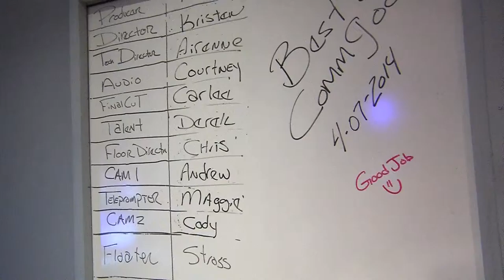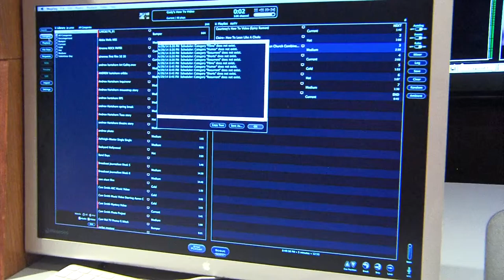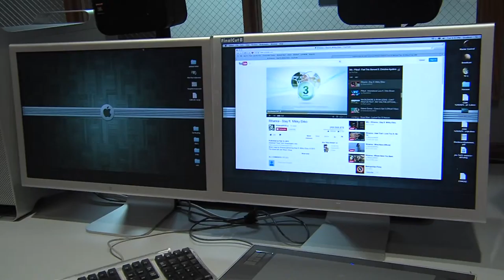Courtney's Cribs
I lived in master control for a good 2 weeks plus some, so it seemed fitting to use master control as my crabs (the crib of a comm student).